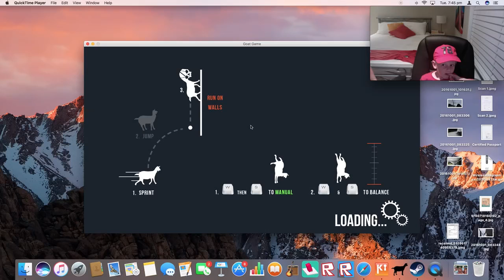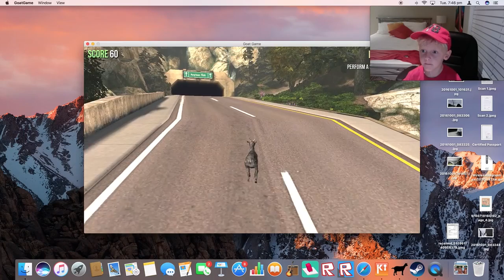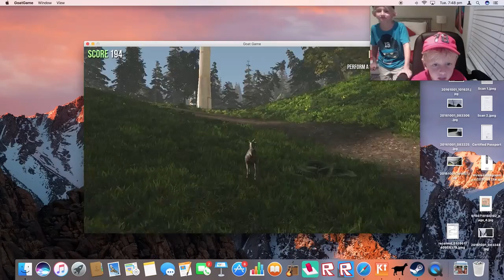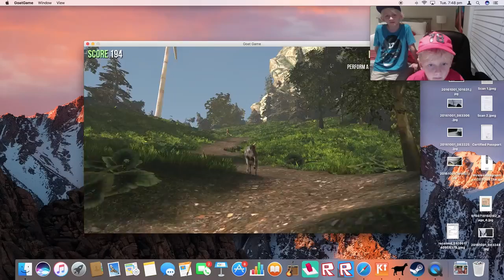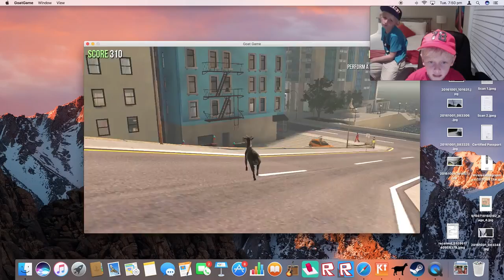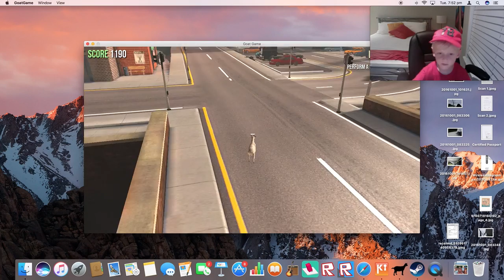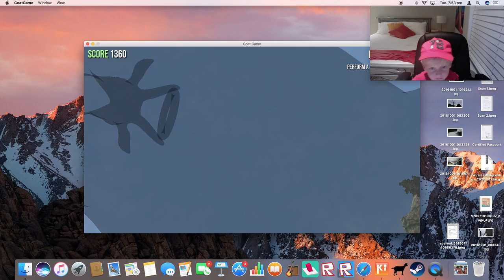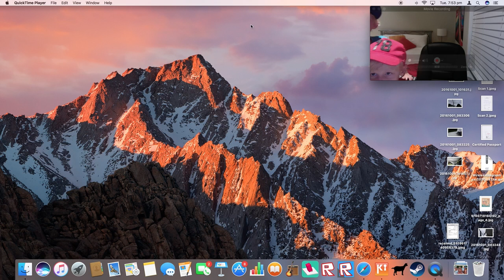THE STUPIDEST GOAT EVER!